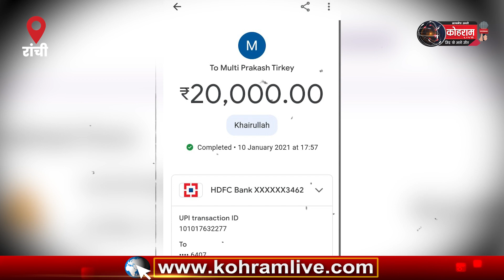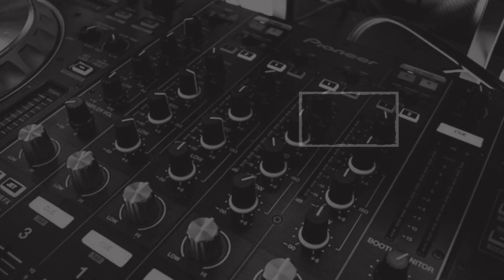लगाया था दाव, हो गए सब के सब बर्बाद... देखे वीडियो